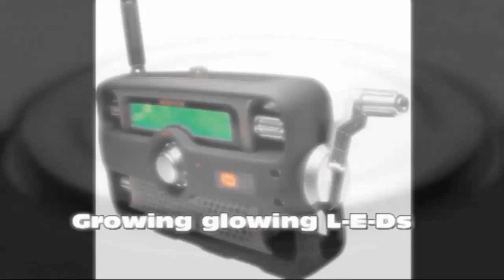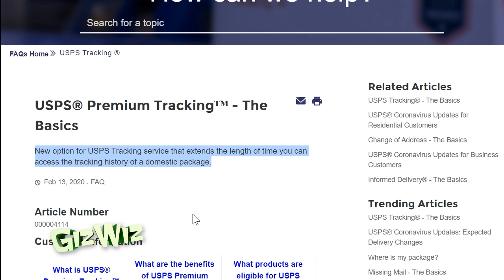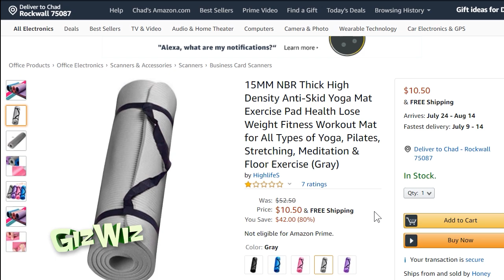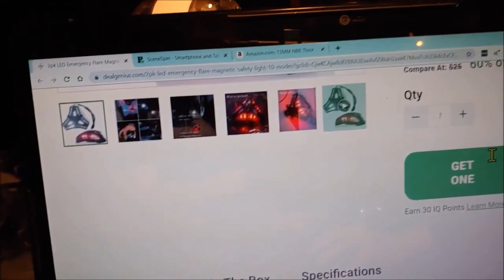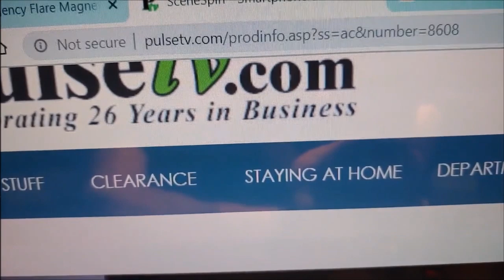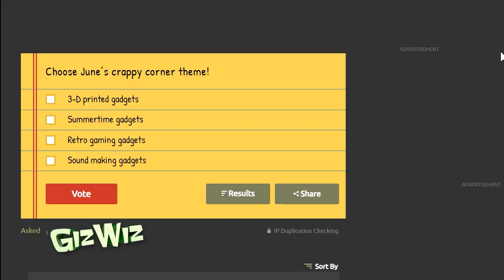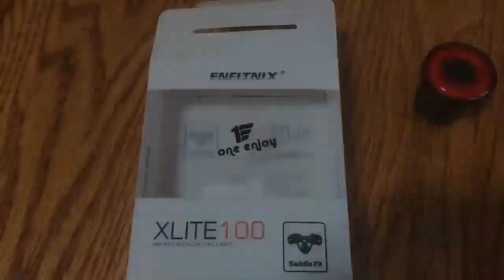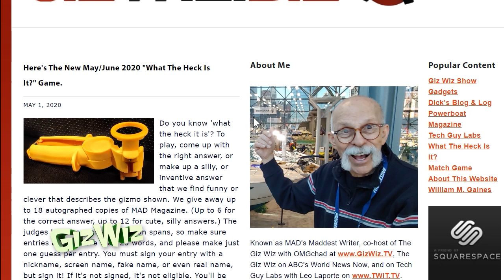The Giz Wiz #1782: It's an Itsy Bitsy Teenie Weenie Yoga Mat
​Happy June! Chad unveils his next gadget theme while Dick shows off a tiny yoga mat!

Yoga mat?

Waterproof Phone Tote